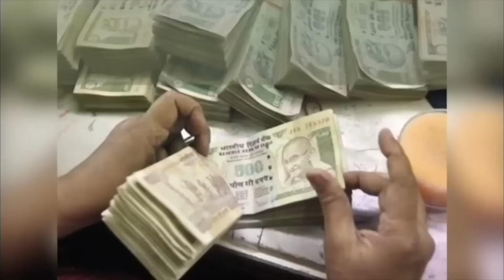आज का राशिफल 15 जुलाई का उपाय | केतु की विशेष जानकारी राशिफल में